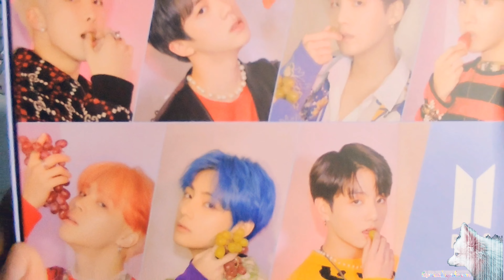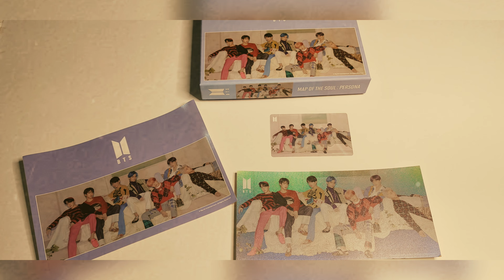[Puzzle] MOTS Persona 300 Pieces Part 1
It's time to build one of my puzzle collections. This is one of the hardest puzzle I ever built. Though this is only 300 pieces, still it is the hardest because of the color.

ALBUM: Lazy Sunday
ARTIST/S: Various Artists
RELEASE DATE: 19072020
SONGS: Nautilus (Mell-O X Phlocalyst), 3 am (DLJ X TABAL), Soft to Touch ( Kupla), Vivid Memories (Otaam X Sitting Duck)